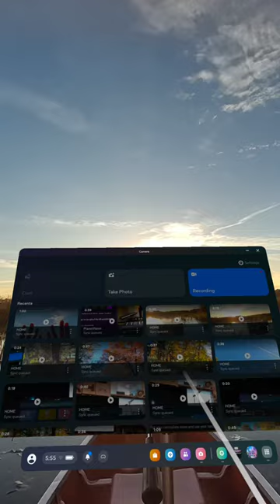Meta Quest 3 Canoe Trip Gone Wrong 🛶 🛶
Meta Quest 3 Pro Canoe 🛶 trip.
🎉 Enjoy $100 Off on CALF 180 VR Camera! 🎉